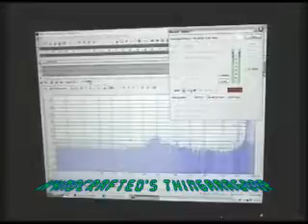Thingamagoop My Robot Friend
Meet my friend Mr Mcgoop

He will make your brain bleed